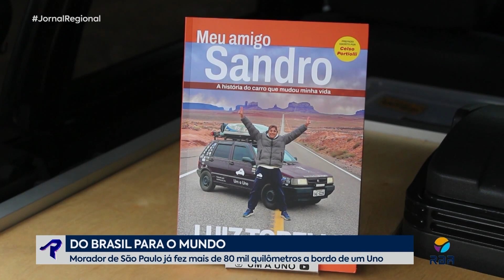De São Paulo para os Estados Unidos de UNO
Morador do interior de São Paulo já visitou 28 países a bordo do Sandro, um Uno! São pelo menos 80 mil quilômetros rodados e essa aventura continua!